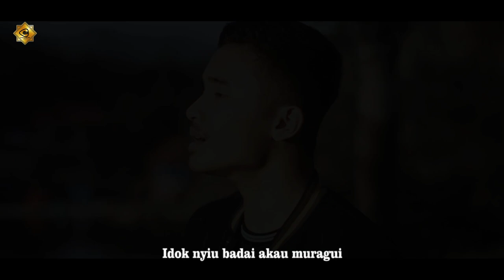KASAIH DI BUWEU ANGAI | Dzakwan (Official Music Video) Lagu Kerinci Terbaru 2022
Assalamualaikum
Telah Tayang Single Terbaru
•Dzakwan✓

"KASAIH DI BUWEU ANGAI"

•Karya Cipta : Mogis Ardasta
•mixing & mastering : mgs.studio_
•Video Maker : mgs.studio_
•Support team : Radoik rabe
•Post production : MR pro

*Lirik ⬇️
Kupandau langok di male haroi
Bisuik butanye kendek nyiu bado
Ragui munyampe isui di hatoi
Bie murindau di Dali mimpo
Tuloi lah adeuk murasew
di Dali hato Angau nyiu bado
Busabo dihiu munuhuk kendauk
Bie kendauk di sampe angai
*Reff
Idok nyiu Bado akw muragui
Taiu ku bado Nasik ngimalau
Supayew Bado idok titulauk
Makew nyiu kendauk di buwew angai

Salam ank awo!!